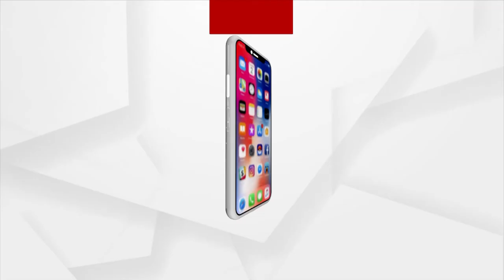BHAGYA BHABISWATA । 18 September 2021